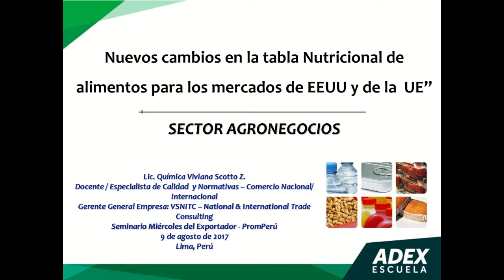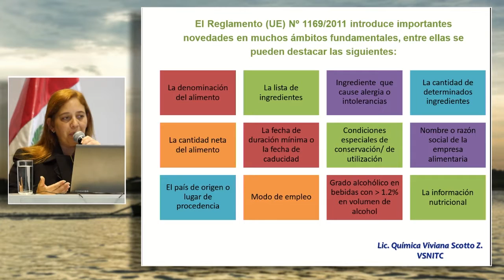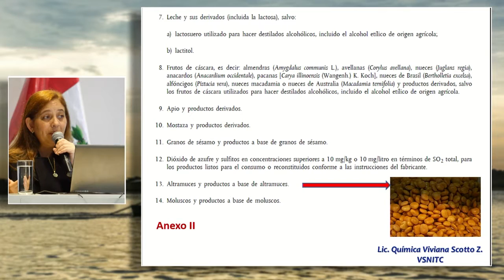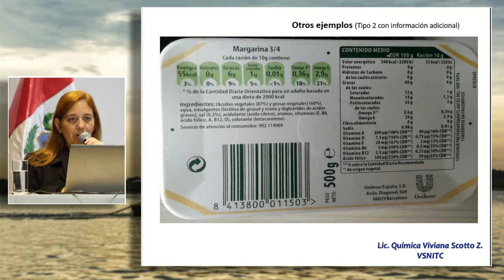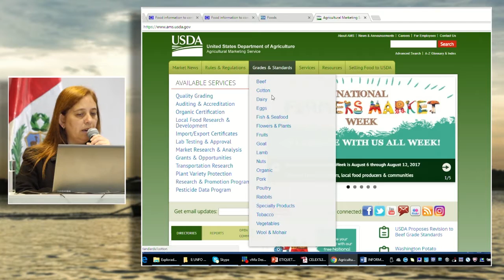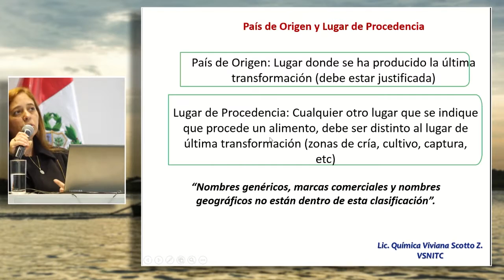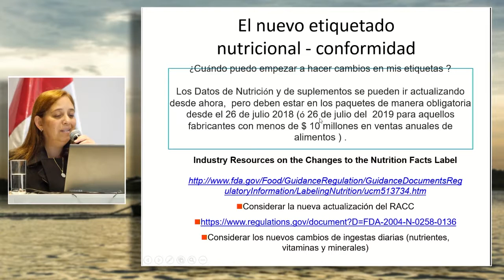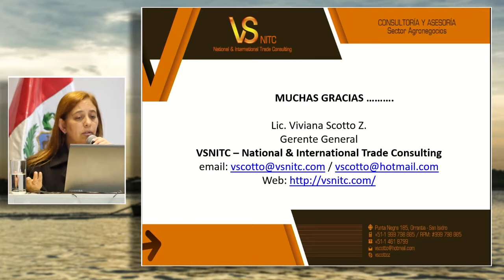Nuevos cambios en la tabla nutricional para Estados Unidos y la Unión Europea: SCOTTO, Viviana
"Nuevos cambios en la tabla nutricional para Estados Unidos y la Unión Europea"